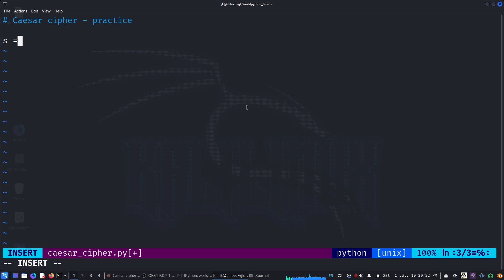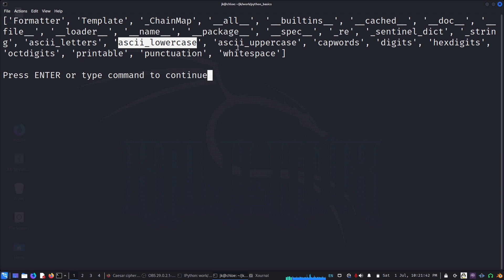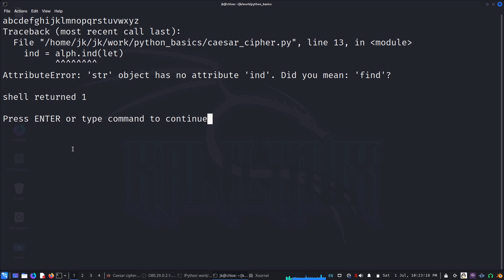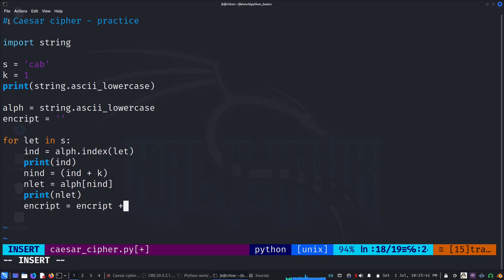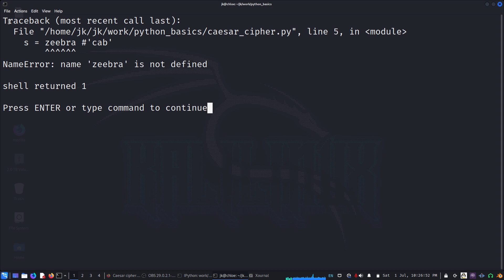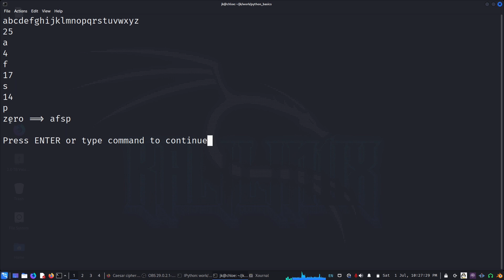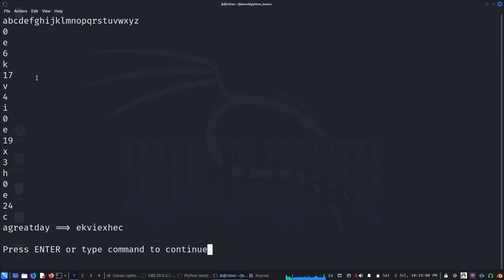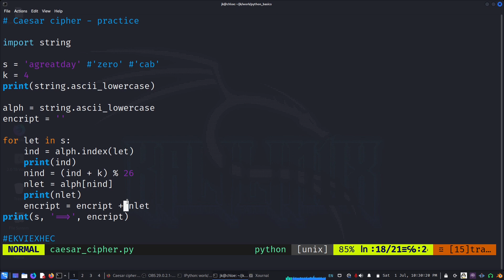Python Basics - 22 - practice - Caesar Cipher - part1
With all the tools we learned so far, we'll write a code to implement Caesar Cipher.
Recorded using XOBS Studio, edited using Kdenlive, Xournal as white board.